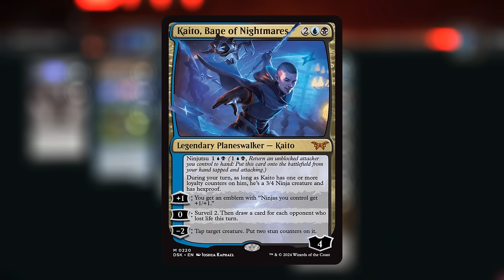Exploring the Ninja deck.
Magic: The Gathering Arena deck tech & gameplay with a blue/black Ninja deck, featuring Kaito, Bane of Nightmares and Floodpits Drowner from Duskmourn in Explorer.

00:00 - Deck Tech
03:56 - Match 1
07:22 - Match 2
12:15 - Match 3
21:09 - Match 4
24:21 - Match 5
28:01 - Match 6
31:34 - Match 7